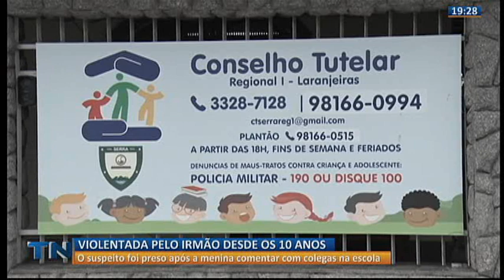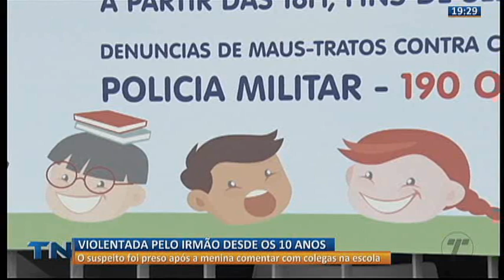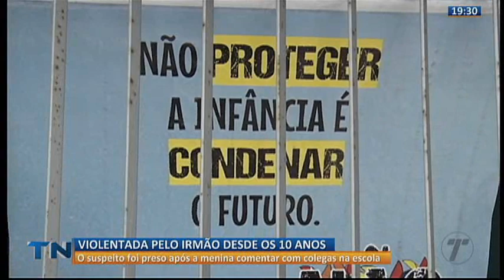Tribuna Notícias 2ª Edição 17 11 2022